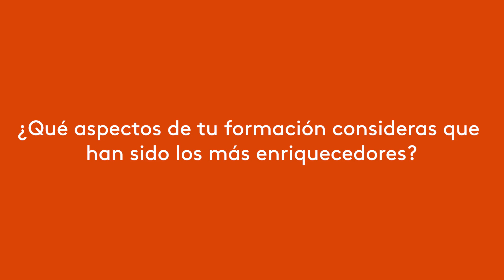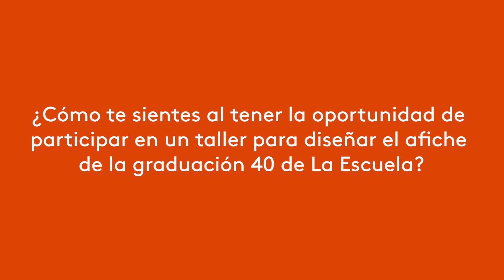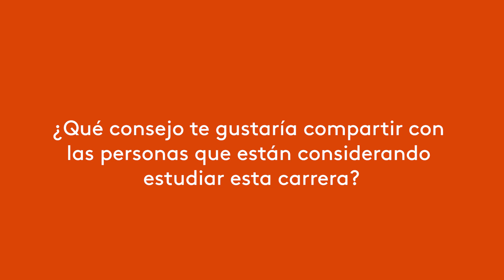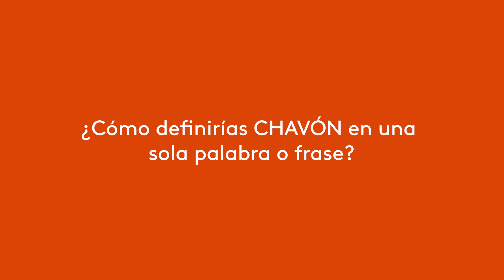¿Cómo es estudiar Diseño Gráfico en CHAVÓN? | Diseño de Comunicaciones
🌟 Lesley del Cristo (Diseño Gráfico y de Comunicaciones, segundo año) nos comparte lo aprendido durante sus años en CHAVÓN, cómo se siente al finalizar esta etapa y lo que le depara el futuro.